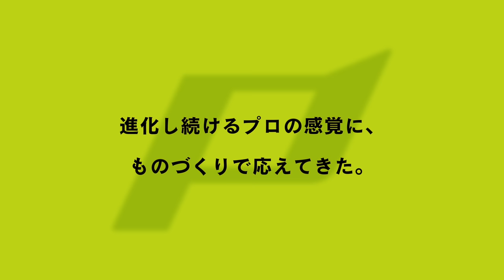2016PROEDGEブランドムービー：バット編/梅野隆太郎,中村晃,中村剛也【SSK野球公式】プロエッジ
毎年行われているSSKアドバイザリースタッフミーティング。最前線で戦うプロ選手から得られた膨大なフィードバックは、プロエッジのものづくりに反映されていきます。

バット編：梅野隆太郎選手、中村晃選手、中村剛也選手